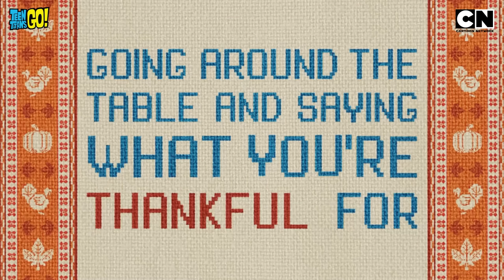Teen Titans Wildest Adventures! 😜 | teentitansgo 🤩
Join Robin, Beast Boy, Starfire, Cyborg, and Raven for out-of-this-world adventures and side-splitting laughs! 😎See what happens when these teen heroes save the day and bring the fun in Teen Titans Go.

Watch the action-packed excitement on Cartoon Network India. 🤩